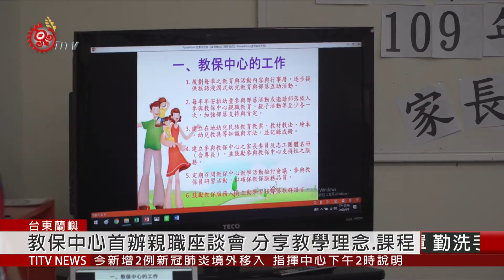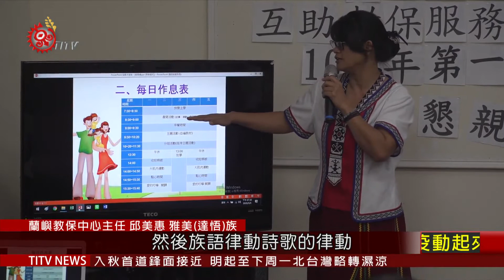蘭恩幼兒園更名教保中心 首辦親職座談會 2020-09-11 IPCF-TITV 原文會 原視新聞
今年7月蘭恩幼兒園，舉辦以蘭恩幼兒園為名辦理第41屆也是最後一屆的畢業典禮。8月正式改名為蘭嶼部落互助教保服務中心，由原民會跟台東縣政府補助教育經費，期望促進孩童的學前教育。

另外，為了讓孩童與家長瞭解教保中心的教育業務，首次辦理親職座談會，除了在會前安排蘭嶼鄉衛生所衛生教育宣導外，教保中心主任也詳細解說今年度多元教學課程。

過去蘭恩幼兒園是島上唯一私立的幼兒學校，今年更名為教保中心。蘭恩文教基金會執行長期望所有家長們還有外界，繼續支持蘭恩對學前教育的重視跟推動。